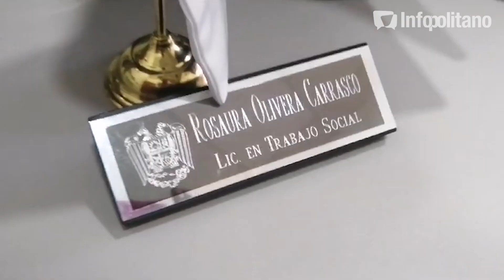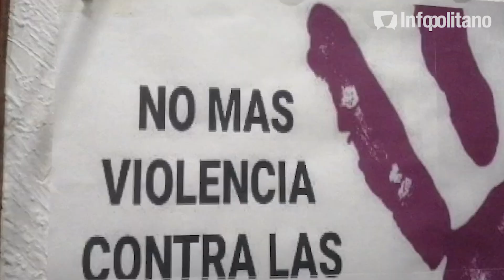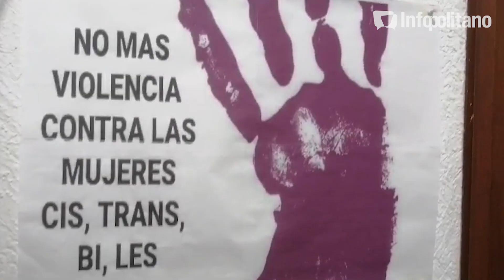Marcha LGBT en Chalco busca implementación de Fiscalía Especializada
Rosaura Olivera Carrasco, la cuarta regidora de Chalco y, además, única mujer trans en el Estado de México que es integrante de un ayuntamiento, extendió una invitación para toda la sociedad a participar en la marcha de la comunidad LGBTTTQ+ que se realizará este sábado en la localidad.

“Rosy” como es llamada la regidora, informo que será este 18 de noviembre cuando colectivos de la región de los volcanes saldrán desde el Walmart de Chalco a las 13:00 horas hasta la explanada municipal.